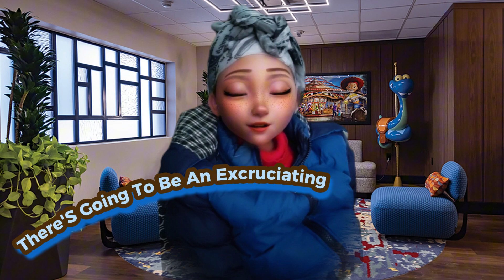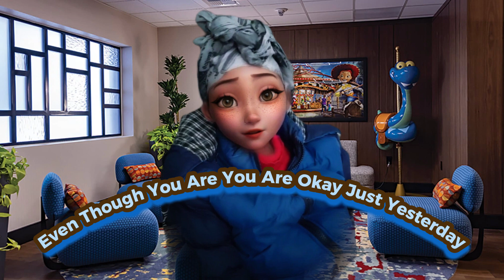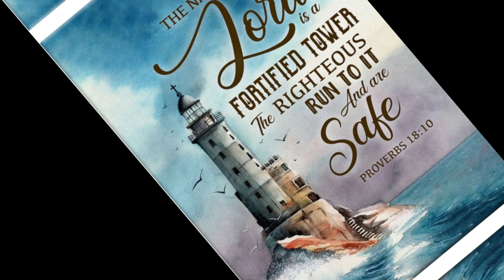All The Way Until We Get Snatched, Darkness Will Oppress The Church!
My Handles

OR
Bank: Standard Bank Of South Africa
Branch: Johannesburg
Branch Code: 000205